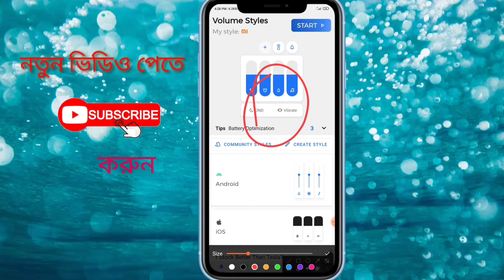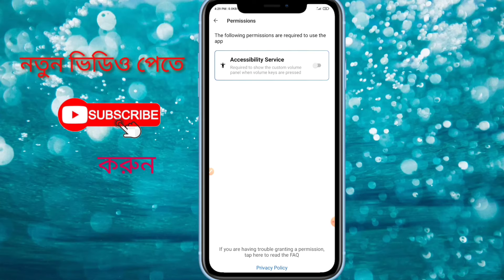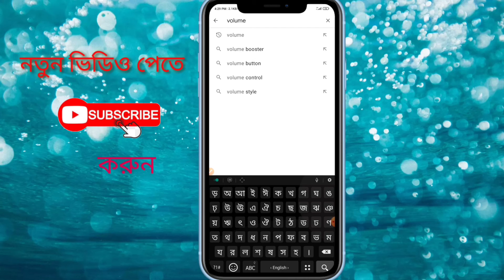Volume Style - Customize your Volume Panel Slider 2021